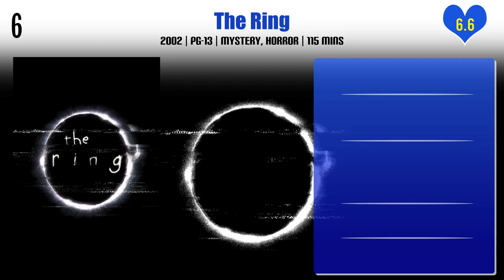Sara Rue Top 10 Movies of Sara Rue| Best 10 Movies of Sara Rue